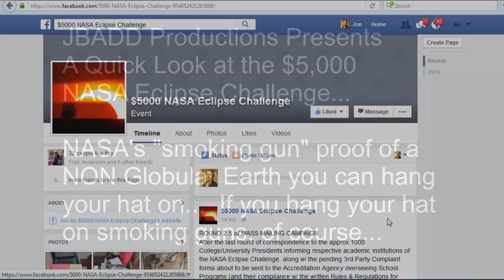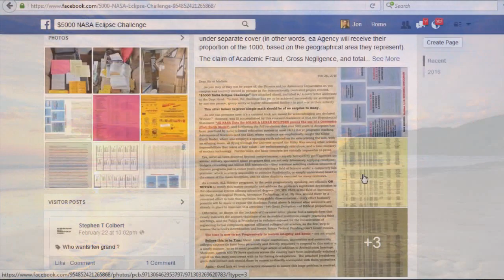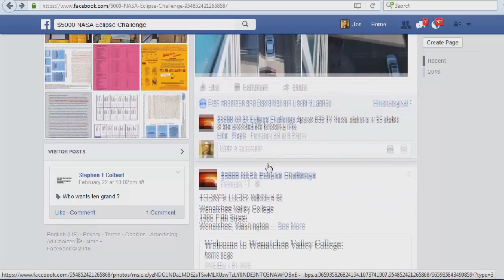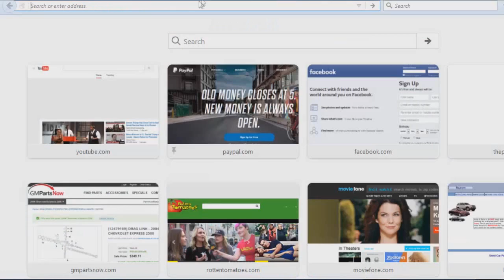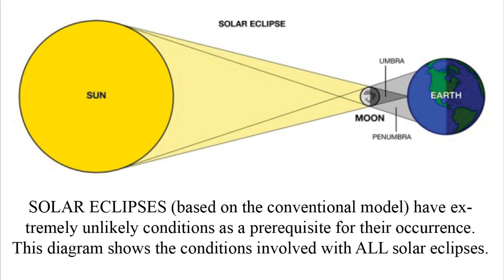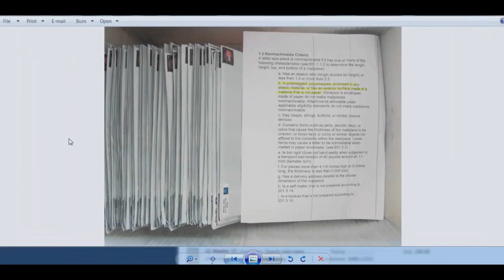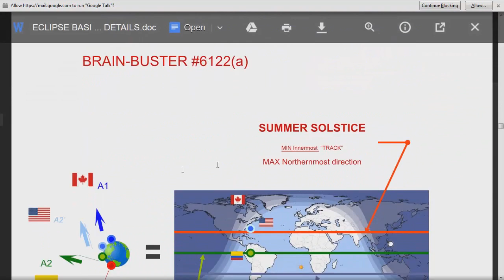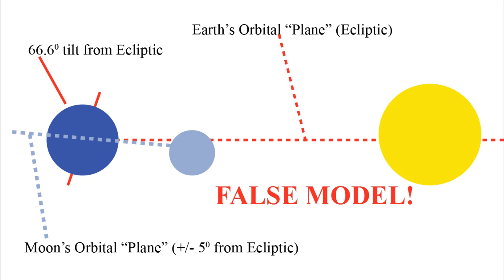$5,000 NASA Eclipse Challenge (1-of-2)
Sorry, I uploaded the SECOND PART of this two part promo TWICE, so here is the ACTUAL beginning.  SORRY ; P

NASA's very own "smoking gun" evidence which Stationary Planers can use to hang their hat. Everyone knows Stationary Planers "Hang their Hat's on smoking guns*, so this is yet another peg to install onto the hat-rack...

Thanks to "Yale University" allowing me to use their theoretical model of the Universe. Yale actually pullled copyright on the "space animation" used in this video, so I suppose I will be removing that from the upload I put on my main channel, of course in two, 15-minute-chunks. I hope you enjoy and please check out the $5,000 NASA Eclipse Challenge on FaceBook... If you have any friends or family who are globe-heads who think they're good at math, physics or geometry, they now have a chance to try and PROVE THE GLOBE and WIN $5,000... Tell them I said "good luck".